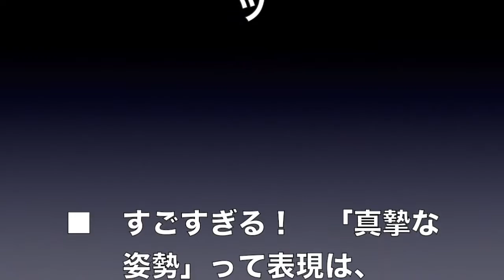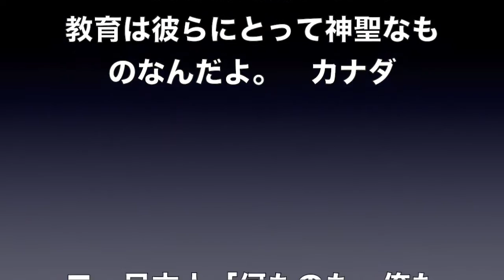海外の反応 戦後も今も変わらない日本人の勤勉さが話題に！ 【まじかよチャンネル】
海外の反応　 戦後も今も変わらない日本人の勤勉さが話題に！